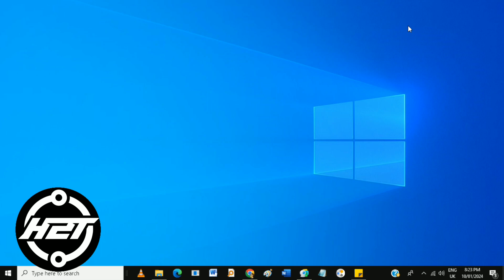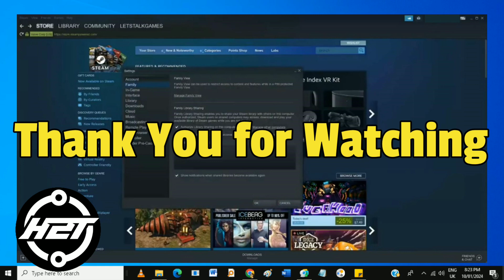How to Set Up Family Sharing on Steam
Good Day Welcome to How 2 TECH Channel!
In This Tutorial We Will Show You
This is a step by step tutorial so please watch.

Your support means a lot, and it helps us create even more valuable content for you.